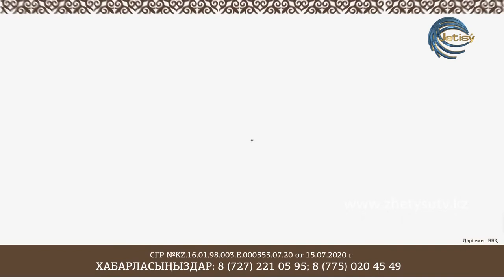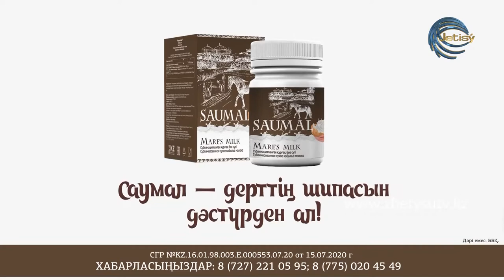СЫРАЛҒЫ - ҚАЗАҚТЫҢ ЫРЫМ-ТИЫМДАРЫ / КҮЛСІН ҚАҢЛЫБАЕВА-ГҮЛНҰР ОРАЗБАЙҚЫЗЫ (25.11.20)